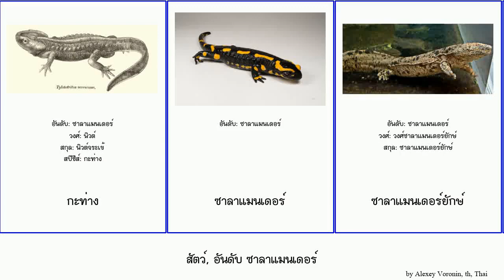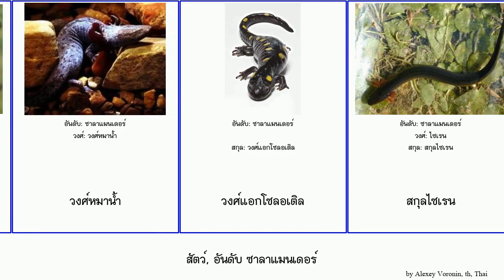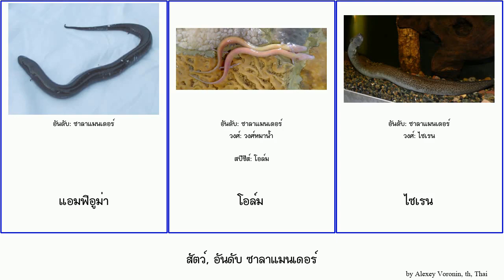สัตว์, อันดับ ซาลาแมนเดอร์ animal นิวต์ ซาลาแมนเดอร์ยักษ์ญี่ปุ่น แอมฟิอูมาสองนิ้ว ไซเรน โอล์ม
สัตว์ อันดับ ซาลาแมนเดอร์.
animal of Order Caudata, language: th.

กะท่าง
ซาลาแมนเดอร์
ซาลาแมนเดอร์ยักษ์
ซาลาแมนเดอร์ยักษ์จีน
ซาลาแมนเดอร์ยักษ์ญี่ปุ่น
วงศ์ซาลาแมนเดอร์ยักษ์
วงศ์ซาลาแมนเดอร์เอเชีย
วงศ์หมาน้ำ
วงศ์แอกโซลอเติล
สกุลไซเรน
อันดับย่อยซาลาแมนเดอร์
อันดับย่อยซาลาแมนเดอร์ยักษ์
อัลไพน์ ซาลาแมนเดอร์
อัลไพน์นิวต์
เฮลล์เบนเดอร์
แอกโซลอเติล
แอมฟิอูมา
แอมฟิอูมาสองนิ้ว
แอมฟิอูม่า
โอล์ม
ไซเรน
ไซเรนแคระ